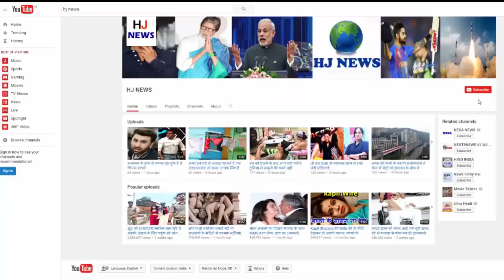6GB RAM के साथ लॉन्च हुआ Xiaomi Mi 6, कीमत 23500 रुपए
6GB RAM के साथ लॉन्च हुआ Xiaomi Mi 6, कीमत 23500 रुपए

Xiaomi launched its new flagship smartphone Mi6 on Wednesday. This smartphone has just been launched in China. The special thing about the handset is that it will come with 6GB RAM. The company has set its initial price at CNY 2,899 (about 23,500 rupees). In addition, the company has also launched Mi 6 Ceramic. The special feature of this model is that the ceramic curved body is given around it. At the same time, 18K gold-plated cameras are also rims. The price of this model is 2,999 (approx. 28,000 rupees). It will be sold in China from April 28